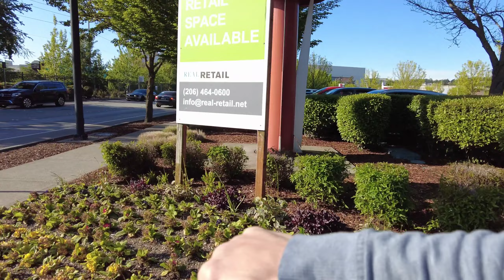🇺🇸 WELCOME TO THE LANDING IN RENTON AND RENTON BOEING FACTORY TOUR.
The Landing Plaza is conveniently located right off the Exit 5 off Interstate 405. It’s easy to get to The Landing In Renton and make it your favorite destination in Renton.

This video tour of The Landing by electric scooter and I'm starting at TopGolf in Renton.

02:22 LA Fitness
0315 Red Robin Gourmet Burgers
05:40 Target store
07:54 Front LA Fitness
10:18 Regal Cinema
13:42 Boeing gates drive
15:00 Boeing Parking lot
17:55 Ceder River Trail Park

Give Likes to Support this 4K Channel. !
Have FUN Watching My Videos...!
Enjoy the WALK Tour Journey. !